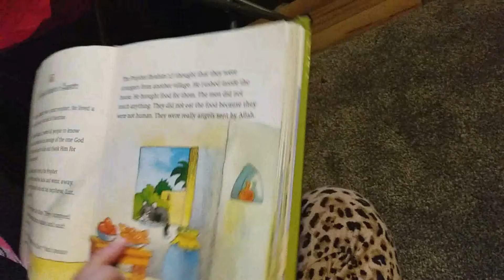Bashar Girls S4 E19 Kids Quran Chapter 15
Watch us read the Kid's Quran Chapter 15 !!
Watch as we read amazing stories of our Beloved Prophets.